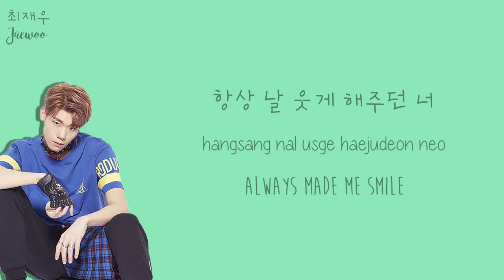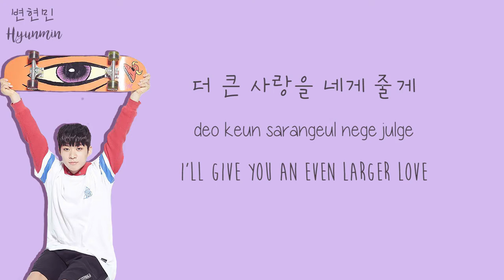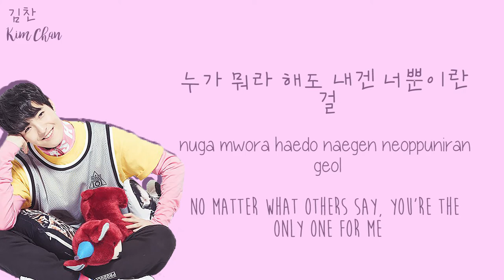Taewoo, Kim Chan, Hyunmin, Jaewoo - Gift (산물) (Color Coded Hangul/Rom/Eng Lyrics)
Taewoo, Kim Chan, Hyunmin, and Jaewoo’s single Gift (산물) with Hangul, Romanization, and English subs.

Byun Hyunmin – purple
Choi Jaewoo – green
Kim Chan – pink
Kim Taewoo – blue

Credits-
Hangul / Romanization: klyrics.net
Translation: @WOOJINPRK, @yhnextglobal
Timing: @yhnextglobal, @wontaksdimple
Video and Art: @wontaksdimple

"The day I met you for the first time
That time felt like a dream
Filled with good fluttering feelings
Everyday seems like a miracle

You, who constantly stood in the same spot
always made me smile
Although I don’t express myself well

[CHORUS]
I can’t believe it, the love that you gave me
Because I was so lacking
May the road we walk never hurt again
Forever I will sing for you

Even if I know, I keep reciting it
Memories as memories
Are prettiest when left behind
In the future, our memories
Will be pretty because they’re engraved in us

The tears shed in secret,
The pain that you had alone,
To erase it all to make you smile,
I’ll give you an even larger love

[CHORUS]

When time passes by and I become a memory,
Will you still smile and hold my hand?
If I can be with you,
Then I’m not afraid of anything

I can’t believe it, the love I received
Now I’ll be the one to go towards you
No matter what others say, you’re the only one for me
Remember me
And you’re the only one for my life"